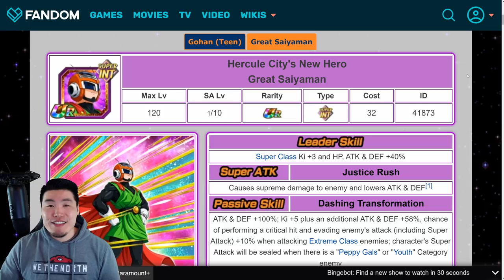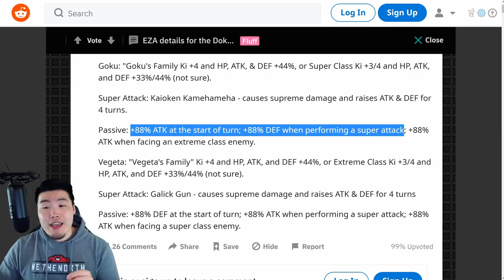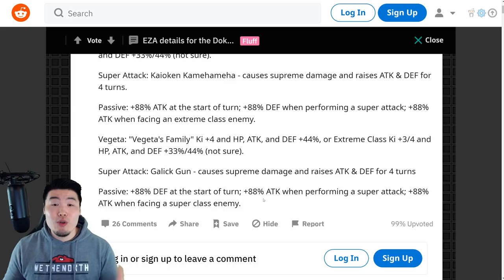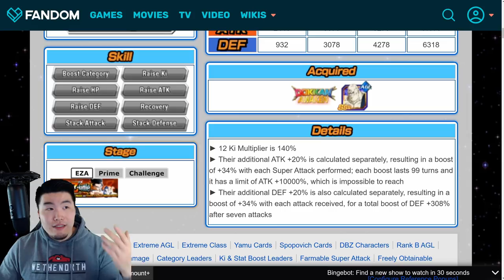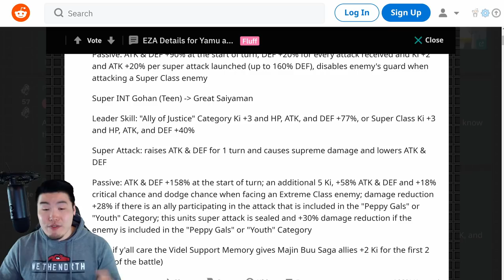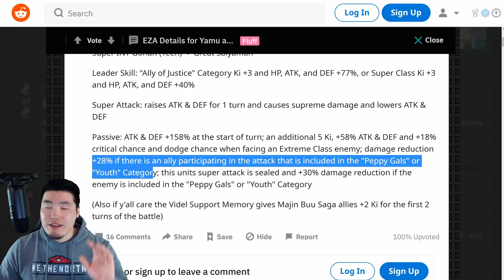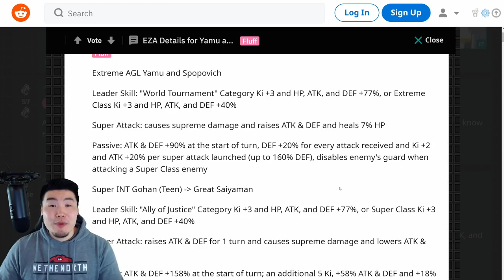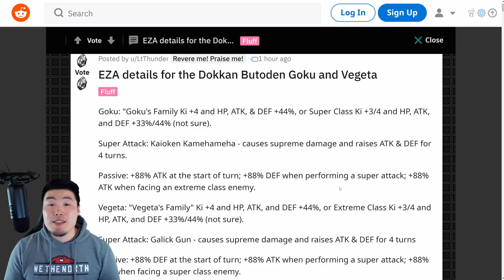FULL EZA DETAILS! April Fool's Goku & Vegeta + Yamu & Spopovich + INT Great Saiyaman EZA Breakdown!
Here's EVERYTHING you need to know about the upcoming Extreme Z-Awakenings for the April Fool's Goku & Vegeta, Yamu & Spopovich, and INT Great Saiyaman!